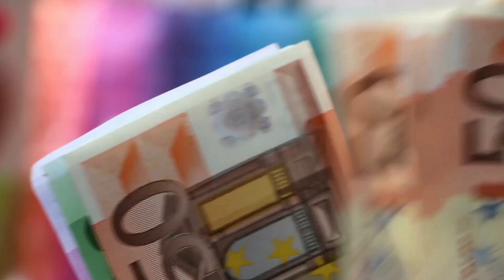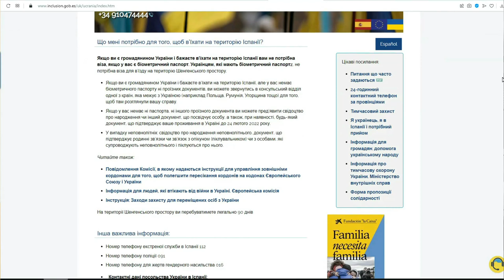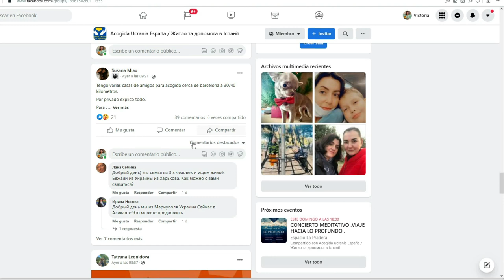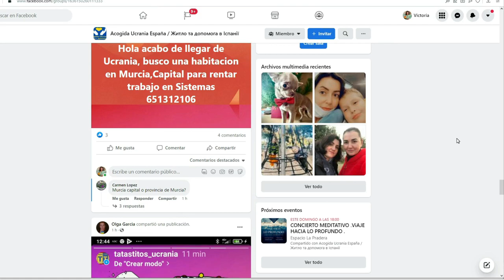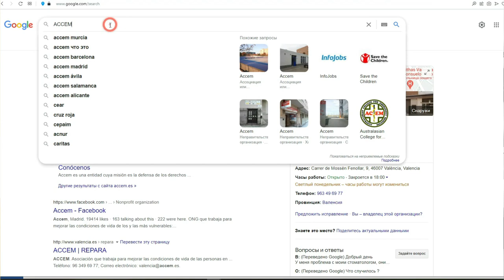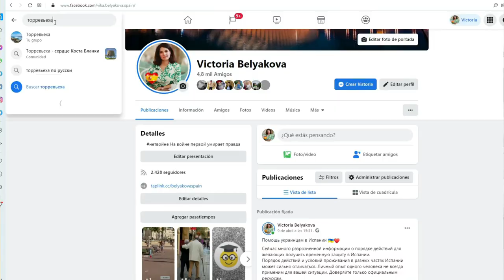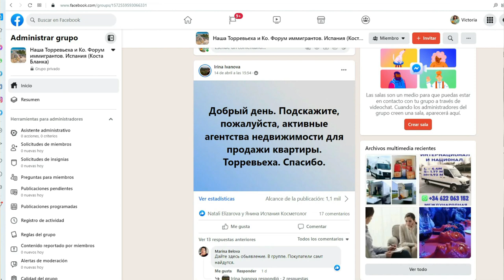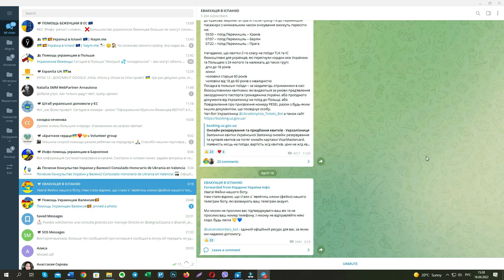Беженцы из Украины в Испанию - что нужно знать до переезда. Помощь украинцам в Европе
Какие возможности имеют беженцы из Украины в Испании? Об этом поговорим в этом видео и в комментариях под ним. Буду ждать ваши вопросы. Давайте разбираться в этой теме вместе.

Для вашего удобства мы сделали тайм-коды к видео, нажмите на время, чтобы перейти к соответствующему эпизоду в видео.

00:20 – В какую страну можно отправиться?
01:35 – Кому мы рекомендуем ехать в Испанию?
02:48 – Стоит ли ориентироваться на чужой опыт пребывания в Испании?
03:26 – Куда в Испании обращаться по вопросам временной защиты?
04:26 – Какое влияние текущее положение на Украине оказало на мою жизнь?
05:13 – Дают ли материальную помощь в Испании?
05:31 – Где найти бесплатное жилье?
07:13 – Можно ли найти работу в Испании?
08:07 – Какое жилье могут предоставить бесплатно?
09:40 – Предоставляют ли гуманитарную помощь в Испании?
11:50 – Есть ли доступ к государственной медицине?
12:22 – Как арендовать жилье в Испании?
13:52 – Как добраться в Испанию?

Сейчас много разрозненной информации о порядке действий для желающих получить временную защиту в Испании.

Порядок действий и условий проживания в разных частях Испании может сильно отличаться. Личный опыт одного человека не всегда применим для вашей ситуации. Доверяйте только официальным ресурсам.

Здесь говорят на украинском, испанском и русском языках. Отвечают быстро и дают подробные консультации.

Ответим на часто задаваемые вопросы:

1.  Дают ли материальную помощь в Испании? Нет.
2.  Помогают ли с продуктами и вещами? Да. Этим занимаются волонтеры и благотворительные организации. Легче всего их найти в местных группах в Facebook.
3.  Могу ли я найти работу? Вам дадут право легально работать, но не предложат рабочее место. Если у вас, помимо сильных профессиональных качеств,  хороший уровень испанского и английского, шансы есть. Так же не забывайте про востребованность украинцев на удаленные вакансии. На нашем канале в Телеграм мы регулярно публикуем предложения.
4.  Дают ли жилье на временное проживание? Вы точно не останетесь на улице, но вам могут предложить место в лагере для беженцев. Обращаться за помощью нужно в благотворительные организации, полицию и мэрию города.
5.  Как найти аренду? Основные сайты:
Какие условия аренды, как правило, сейчас, если у вас нет справки о доходах в ИСПАНИИ:
Оплата за весь срок сразу (если контракт на год, то за год) + залог в размере 1-2 месяцев + оплата агентству в размере 1 мес. С такими условиями все равно сложно, но уже более реально найти варианты.